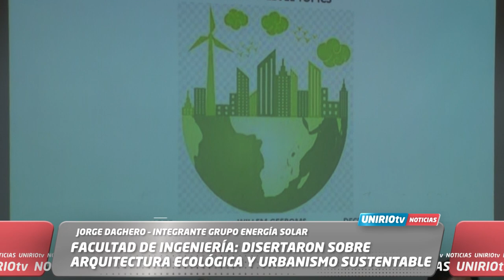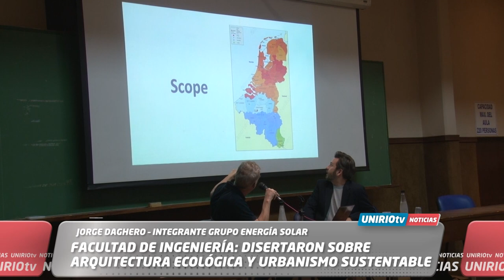FACULTAD DE INGENIERÍA: DISERTARON SOBRE ARQUITECTURA ECOLÓGICA Y URBANISMO SUSTENTABLE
JORGE DAGHERO – INTEGRANTE GRUPO ENERGÍA SOLAR
UniRio TV
Universidad Nacional de Río Cuarto
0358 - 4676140